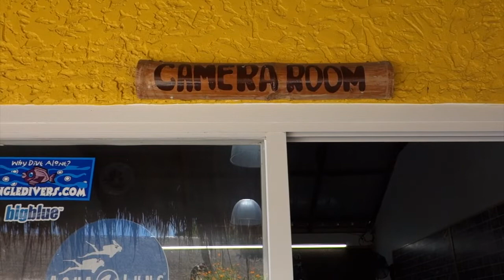RDV CHERCHEURS D'EAU ANILAO 2019